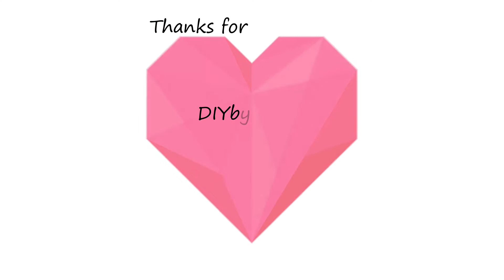THRIFT FLIP✂️ DIY TWO PIECE CLOTHES from APRON! ✨ / DIY CLOTHES Transformations EP.5 ✂️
DIY Brandy Melville Clothes ✂️ Two Piece Set Outfit transformation from old clothes ✂️ Sewing Tutorials ✂️THRIFT FLIP ✂️How to make a Two piece set ✂️ From old to new ✂️ Upcycling Clothes ✂️ How to Style

Hello Everyone ❣️
I hope you enjoyed watching this Clothes Transformations EP.5 💖
I would like to say thank you for taking time to watch it and hopefully will continuously support my upcoming videos. This is to inspire everyone that we can still use and remake our old clothes by being creative while having fun. ♥️✨

Music Credits 🎶🎧

🎶BAD SNACKS
 - Easy Sunday
🎶IKSON
 - Blossom
 - Sunny
 - Spring
🎶ANNO DOMINI BEATS
- Welcome
 🎶 Luly - Text me Records/Grandbankss